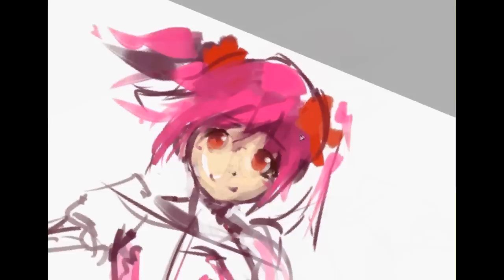Puella Magi Madoka Magica - Speedpaint (aucifiel)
This is a quick speedpaint of Madoka from "Puella Magi Madoka Magica".

I haven't watched anime in forever and I found myself surprised that I actually finished this series and ended up liking it. I don't like Madoka a whole lot but she is cute to draw. I will most likely do one of Homura soon...she is bada**.

"Puella Magi Madoka Magica" belongs to Shaft and Aniplex
"From a Shell" belongs to Lisa Germano

Enjoy :3.

~aucifiel